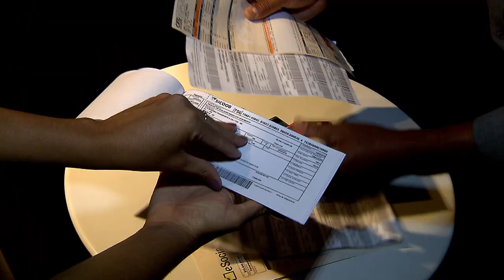Notificação exclusiva por e-mail não autoriza inscrição em cadastro de inadimplentes 22.09.23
A Terceira Turma do Superior Tribunal de Justiça (STJ) entendeu que a notificação prévia à inscrição em cadastro de inadimplentes, prevista no artigo 43, parágrafo 2º, do Código de Defesa do Consumidor (CDC), exige o envio de correspondência ao endereço da pessoa que terá o nome negativado, sendo vedada a comunicação exclusiva por e-mail.